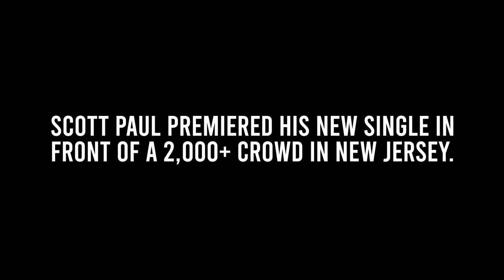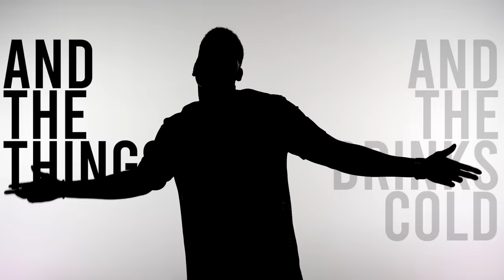Scott Paul - When The Sun Goes Down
Music video by Scott Paul performing When The Sun Goes Down. Ill IntEnt. LLC